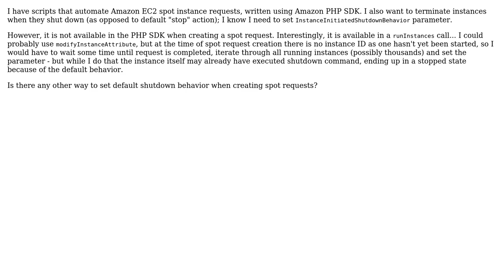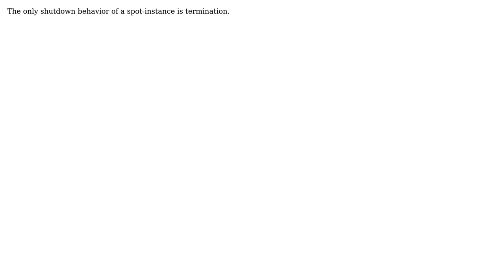AWS EC2 spot instance shutdown behavior from PHP SDK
With thanks & praise to God, and with thanks to the many people who have made this project possible! | Content (except music & images) licensed under CC BY-SA | Music | Images & others | With thanks to user Shimon Tolts user Rytis and the Stack Exchange Network Trademarks are property of their respective owners. You are responsible for your own actions.